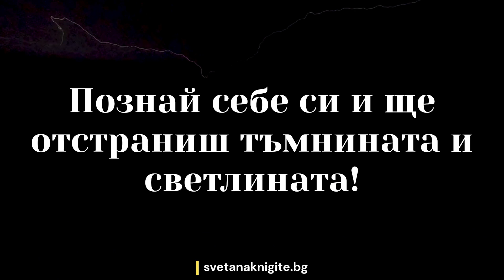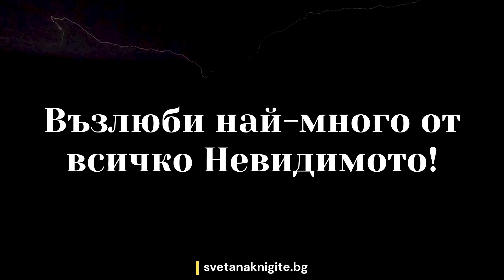Елеазар Хараш – Десетте Заповеди от Книгата на Изгрева. Из Аор Аваронор. Книга на Древната Мъдрост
Аор Аваронор. Книга на Древната Мъдрост